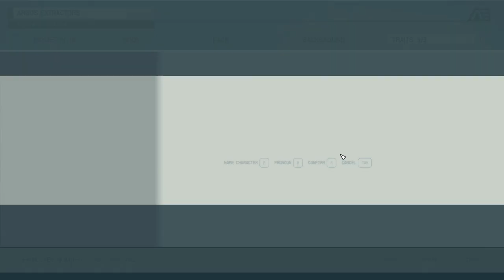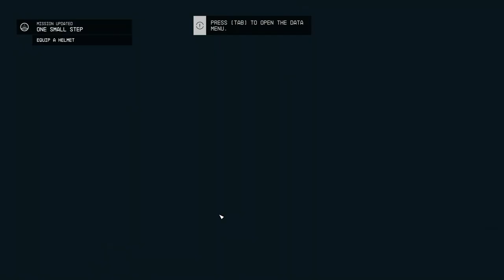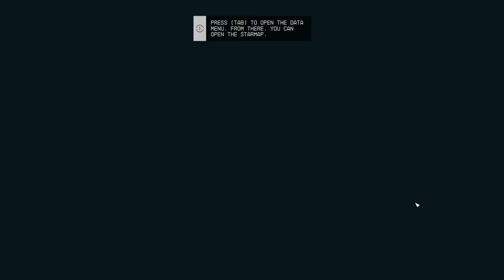Let’s Play Starfield – Episode # 01 – The Journey Begins!